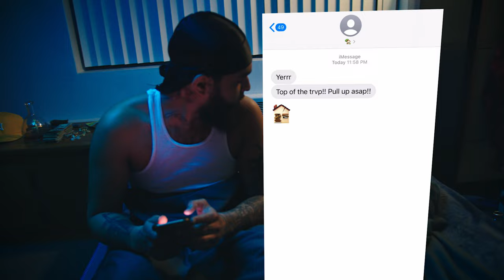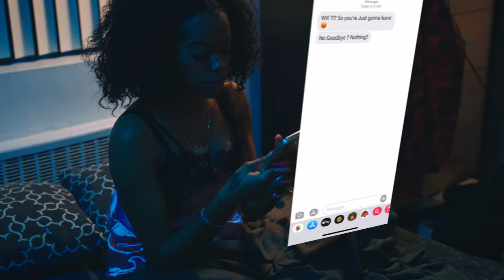KorLeone "90 NIGHTS" [Official Video]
Prod. By @ChubbyElHefe
Shot By @ShotByDoomi